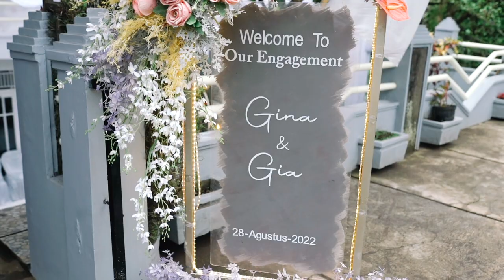Teaser Enggangement Cinematic GINA GIA, Sony A6500, 28Agustus 2022